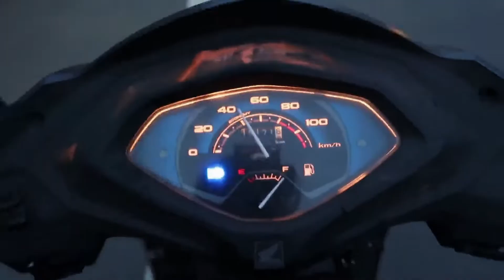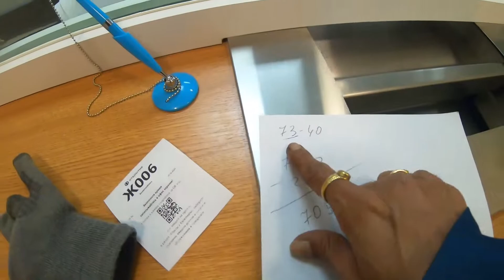Tyumen Russia | Money exchange Russia | Day tour of Siberian city -24 C | tsvetnoy Tyumen SberBank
Tyumen memories
The Russian ruble or ruble is the official currency of the Russian Federation.
Documents needed to open a bank account in Russia
Passport.
Resident permit.
Proof of address in Russia such as utility bill.
Reference from employer.
Money exchange is very difficult when you have banned note something like feck currency.
 market, markets, tyumen, beef, how to earn market, documentary, made from, how to make